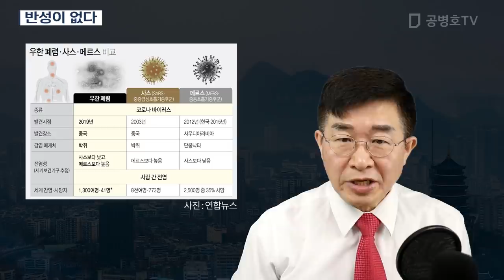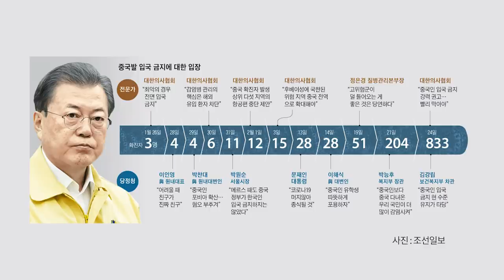반성이 없다 [공병호TV]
반성, 없다
중국 입국 금지#우한 폐렴#문재인

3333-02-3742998 카카오은행 (예금주 : 공병호) / (텔레뱅킹 : 090 & 은행코드 : 90)

참고자료
1. 청와대 중국 입국 금지 요구 반박 ... 중국 눈치보기 주장 유감, 한국 입국 절차 독보적이라고 해, 조선일보, 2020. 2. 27
2. [단독] 후베이만 막았는데 ... 중국 확진 쏟아진 9곳 5만9천명 입국, 현일훈, 박해리, 중앙일보, 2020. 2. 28
3. 우한 폐렴, 무 증상 감염 존재 ... 확산 우려, 강영임, 데일리한국, 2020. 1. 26
4. 코로나, HIV처럼 변이 한다 ... 사스보다 전염 1000배, 동아일보, 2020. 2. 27